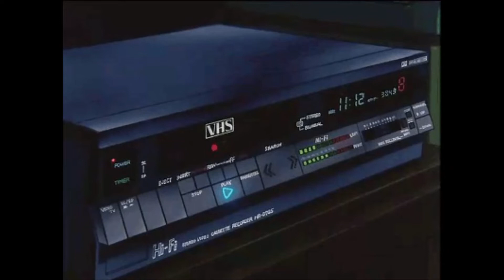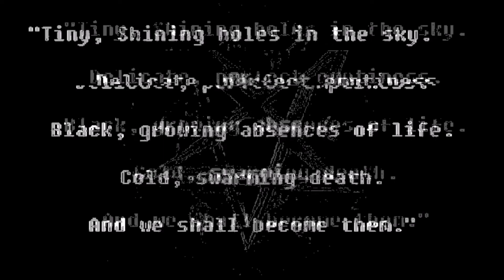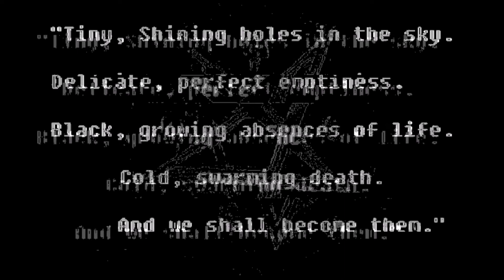DJ DEADHORSES - broken mirror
Please support the original artist This song wasn't uploaded on youtube yet and I just wanted to share it cause I have been bumping it recently, same story with most of my uploads I suppose.

 This is also probably the first piece of content that I edited myself on the channel so hopefully it isn't too awful~